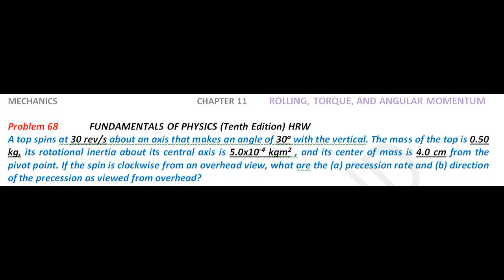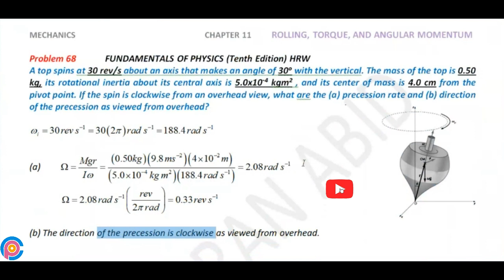Halliday resnick chapter 11 problem 68 solution | Fundamentals of physics 10e solutions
A top spins at 30 rev/s about an axis that makes an angle of 30 with the vertical. The mass of the top is 0.50 kg, its rotational inertia about its central axis is 5.0x10-4 kgm2 , and its center of mass is 4.0 cm from the pivot point. If the spin is clockwise from an overhead view, what are the (a) precession rate and (b) direction of the precession as viewed from overhead?